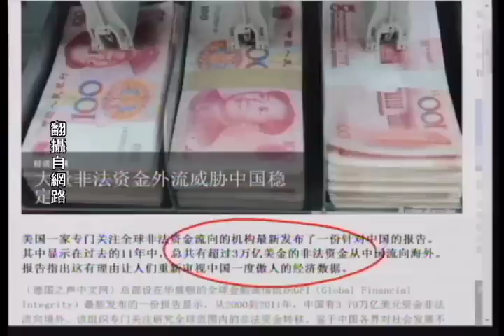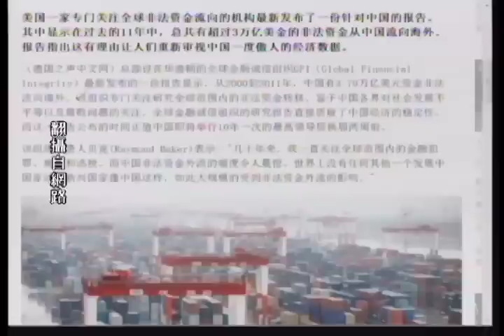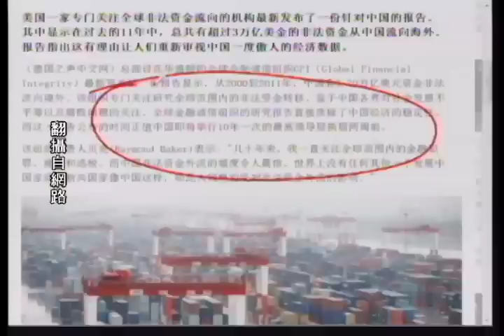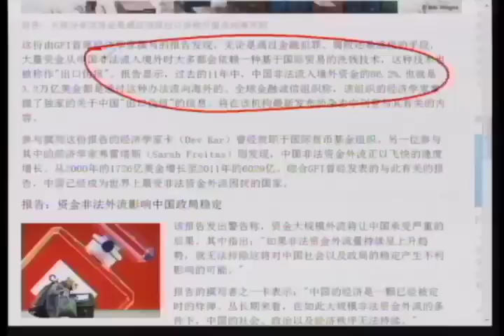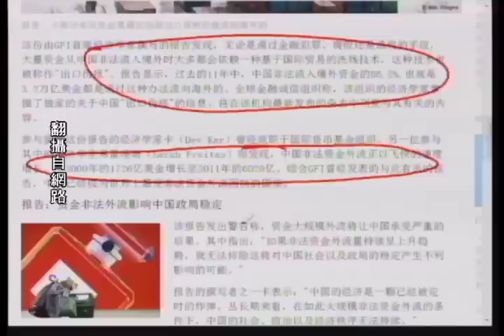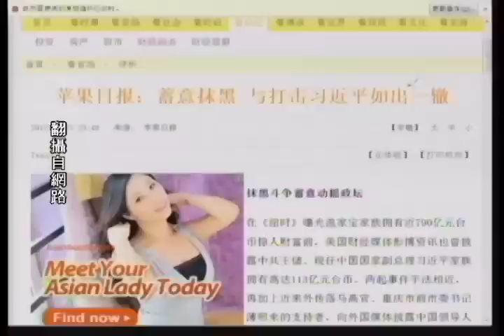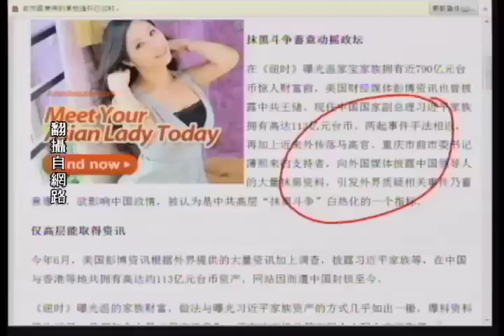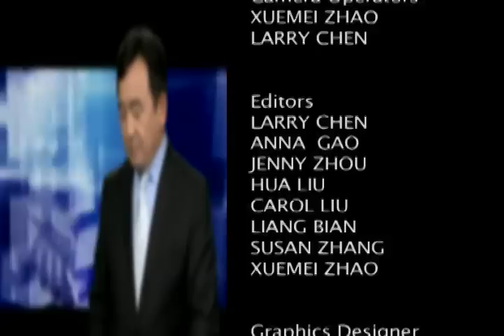《今日点击》独立调查：近4万亿美金非法外流 威胁中国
美国一家专门关注全球非法资金流向的机构最新发布了一份针对中国的报告。其中显示在过去的11年中，总共有超过3万亿美金的非法资金从中国流向海外。报告指出这有理由让人们重新审视中国一度傲人的经济数据。